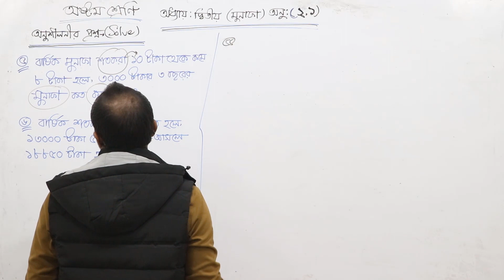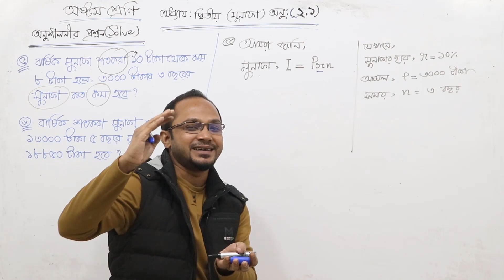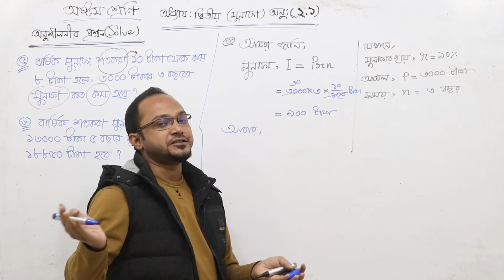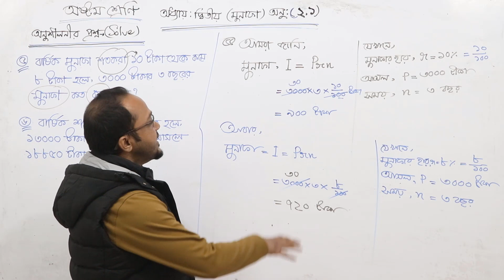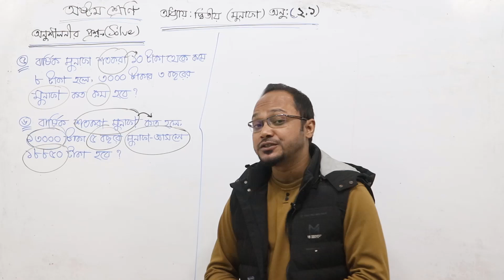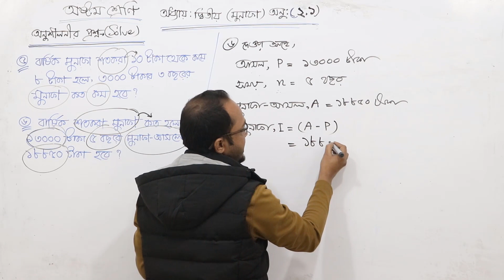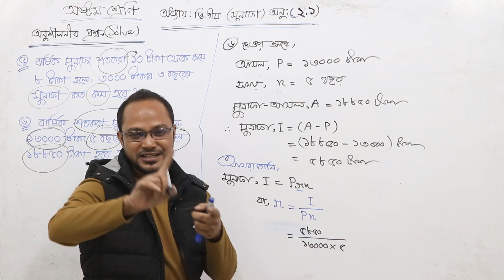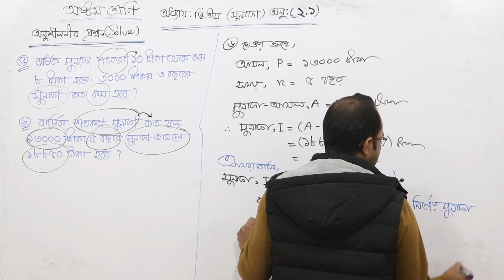Class 8 Math / অষ্টম শ্রেণী গণিত - অধ্যায়-২.১ ( মুনাফা ) পর্ব-৪